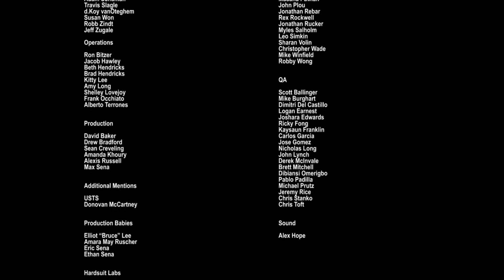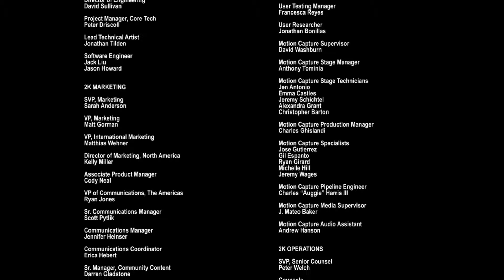Bioshock 2 ★Remastered [Minerva's Den][DLC] #11 Die Wahrheit [ENDE]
Minerva's Den bietet eine neue, eigenständige BioShock Story und zeigt Rapture von einer bisher unbekannten Seite.